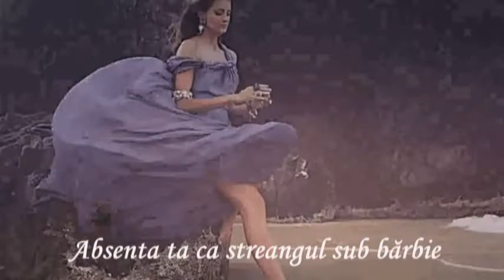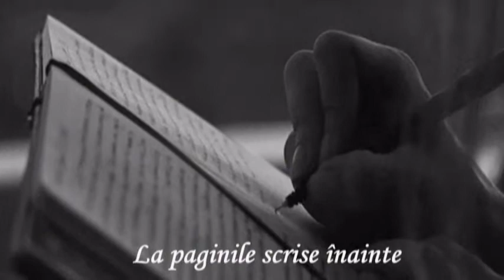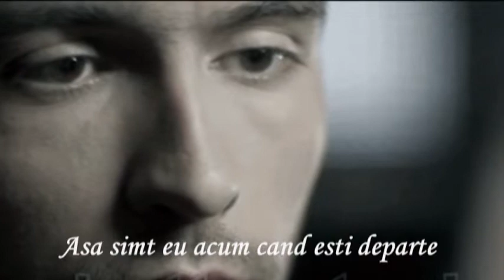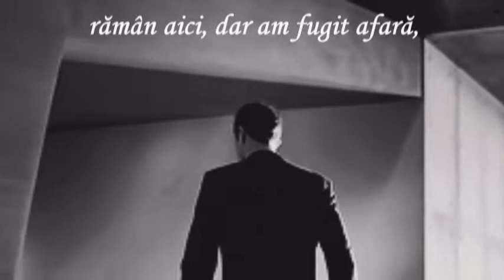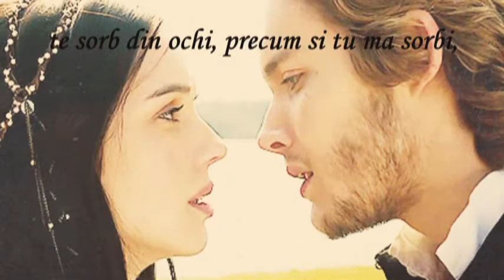Adânca privire - versuri Adrian Păunescu